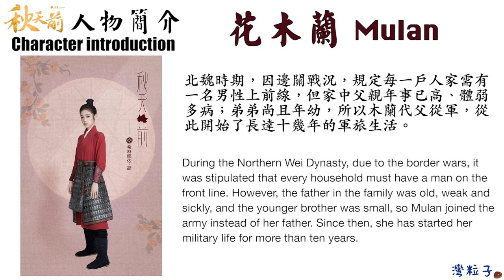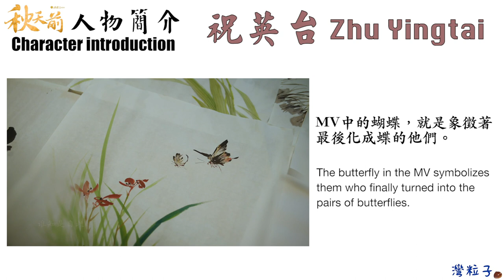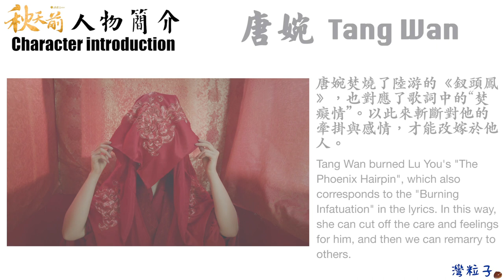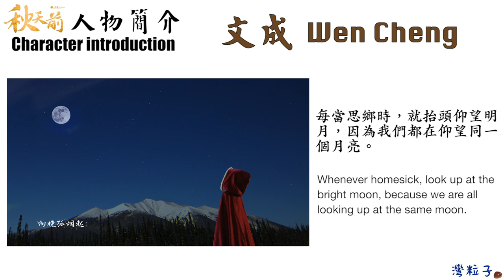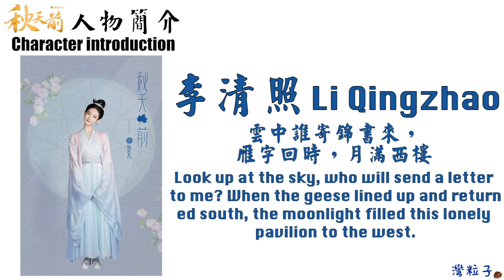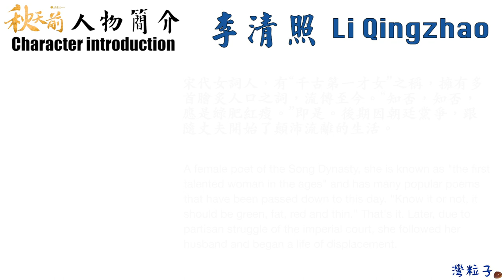[ENG SUB]《秋天前 Before Autumn》人物簡介 Character Introduction／硬糖少女303 BonBon Girls 303